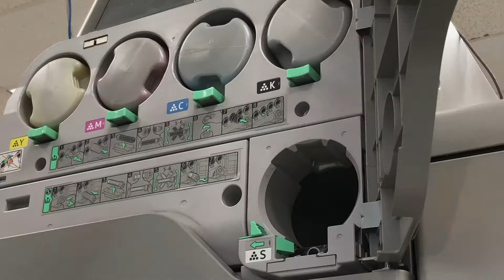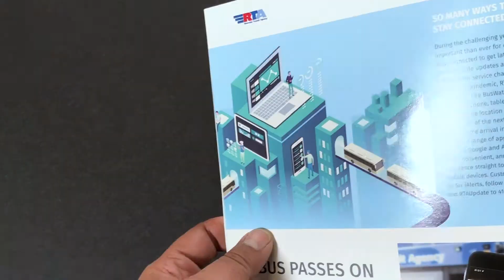Make Your Next Project SHINE! (Add Depth, Texture & Gloss for Maximum Impact!)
Don't just inform your audience... captivate them and draw their attention with spot clear gloss printing. This project used clear gloss on interior pages to highlight photos and portions of illustrations. On the cover, satin lamination was applied to provide amazing contrast for the raised UV gloss, creating a deep sheen and a herringbone pattern texture for added impact.

Our thanks to the Riverside Transit Agency (RTA) for permission to share the making of their 2020 Annual Report.